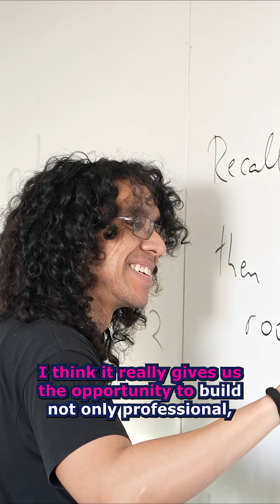Why Ewan Chose Maths at Lincoln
Discover why MMath student Ewan Dalgliesh chose the University of Lincoln for his Maths degree and what he loves most about the course.

Ewan Dalgliesh shares his journey to studying Maths at Lincoln, highlighting key reasons for his choice and the aspects of the course he enjoys.

Learn more about the Maths programmes offered at Lincoln and find out how you can start your own journey